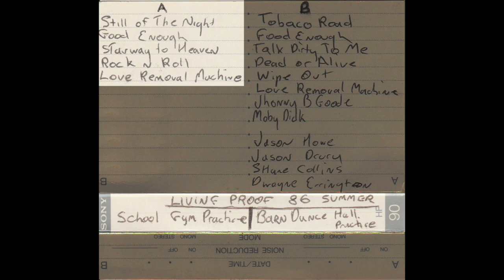LCVI Gym Practice 1986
A very early recording of Living Proof.